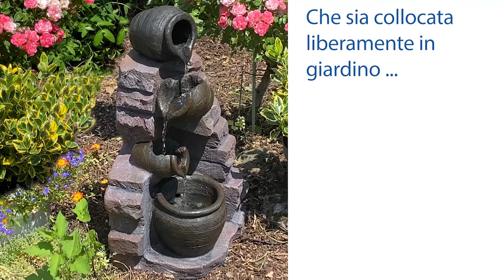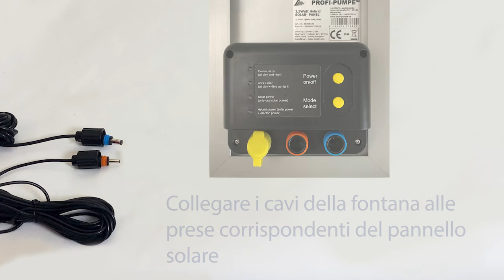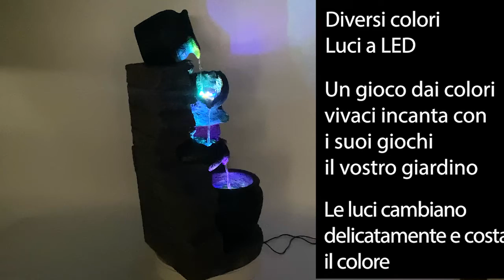Fontana da interno e da giardino "TONZIEGEL & KRÜGE" Funzionamento ibrido 230V e solare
La fontana da giardino e da interno "TONZIEGEL & KRÜGE" è adatta per l'uso interno ed esterno. La fontana valorizza qualsiasi ambiente e crea una grande atmosfera e relax. L'acqua che scorre ha un effetto positivo sull'umore e crea un piacevole microclima nelle calde giornate estive. La fontana a cascata con un'efficace illuminazione a LED (cambio di colore RGB) è un perfetto richiamo visivo sia di giorno che di notte. Le luci LED RGB creano un delicato cambiamento di colore.
Risparmio energetico, innovazione, unicità e tendenza

La fontana da giardino "TONZIEGEL & KRÜGE", nella versione base, è progettata per il funzionamento a 230 volt. La pompa e i LED funzionano in bassa tensione a 12V (adattatore incluso). Tutti i collegamenti dei cavi sono protetti dall'inversione di polarità e sono impermeabili. Il montaggio è semplice e veloce.

La fontana da giardino "TONZIEGEL & KRÜGE" può funzionare in 3 modalità diverse:

Funzionamento a 230V in condizioni di ombra (funzionamento diurno e notturno) (versione base).
Funzionamento solare in condizioni di sole (solo funzionamento diurno) (con modulo solare dalla selezione di accessori).

Nella modalità ibrida a risparmio energetico, cioè quando si è collegati contemporaneamente alla rete 230V e al pannello solare, la commutazione da 230V a solare e viceversa avviene automaticamente in base all'intensità del sole. Nella modalità notturna selezionabile, la fontana da giardino si spegne automaticamente quando fa buio e si riaccende il mattino successivo.
In modalità solare, la fontana può essere posizionata e utilizzata liberamente, indipendentemente dalla presa di corrente a 230 V. Non è necessario posare cavi di alimentazione. Non è necessario posare cavi di alimentazione o prolunghe. In questo modo potrete far funzionare la vostra fontana da giardino "TONZIEGEL & KRÜGE" senza costi aggiuntivi!

Prezioso, durevole e affidabile nel funzionamento
Tutti i componenti sono assolutamente sicuri dal punto di vista funzionale, durevoli e possono essere sostituiti in qualsiasi momento grazie ai pratici collegamenti a innesto. Così potrete godervi la fontana da giardino "TONZIEGEL & KRÜGE" e l'acqua che scorre per anni!